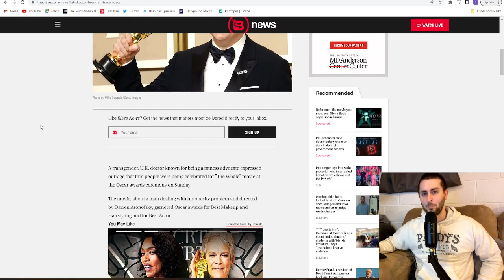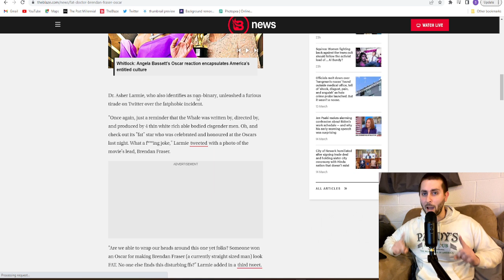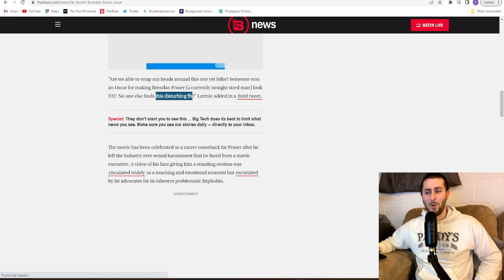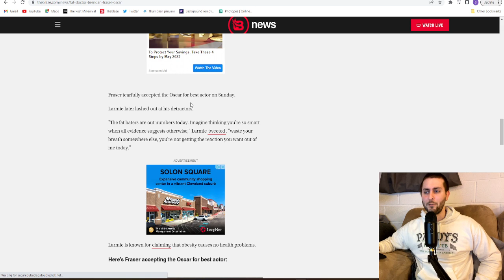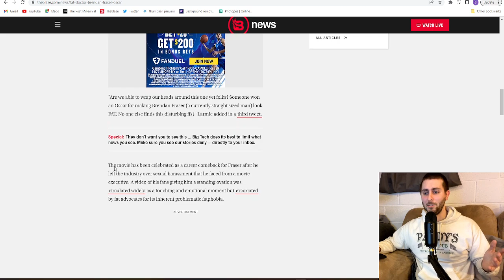Trans Fat Doctor SLAMS Brendan Fraser For HURTING The Fat Community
Pro fat activists are having a meltdown over Brendan Fraser winning an Oscar for The Whale. This trans pro fat doctor just might have had the most insane and hilarious meltdown over the whole situation.